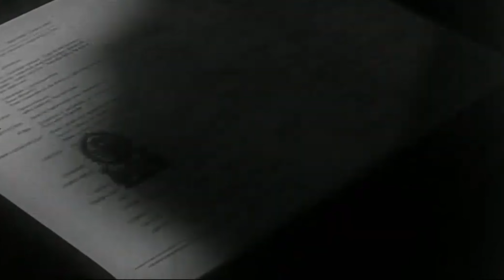NOWOCZESNOŚĆ POLSKICH LINIOWCÓW - historia MS Batory i MS Piłsudski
MS Piłsudski i MS Batory, dwa polskie transatlantyki z okresu przedwojennego, stanowiły nie tylko środki transportu pasażerskiego, ale również były symbolem polskiej kultury na morzach. Te luksusowe motorowce, realizujące cykliczne rejsy do Nowego Jorku, były ucieleśnieniem nowoczesności i elegancji. Podróż nimi była znaczącym wydatkiem, kosztując równowartość pięciu pensji. Historia tych statków to przypomnienie o złotej erze podróży transatlantyckich i aspiracja do powrotu takich luksusowych liniowców pod polską banderą.

Wasze forum dialogu to kanał informacyjny poszerzający wiedzę naszych odbiorców i widzów z różnych dziedzin życia społecznego i politycznego.
Na naszym kanale znajdziecie najważniejsze i ciekawe informacje oraz wiadomości na temat Polski -  przede wszystkim w zakresie : Polska Polityka, Media, Gospodarka, Ekonomia itp.
Opowiadamy Wam jak funkcjonuje dzisiejszy Sejm i Senat a także o poczynaniach Prezydenta - Andrzeja Dudy.
Zapraszamy na wywiady i podcasty z politykami i ekspertami - gdzie możecie zadać również własne pytania w komentarzach.
Nie jesteśmy jak TVP Info, TVP republika itp opłacani przez rządzących czy opozycję dlatego pokazujemy wam rzeczywistość taką jaka jest. Każda afera nie zostanie pominięta - wytłumaczymy ją tak abyś zrozumiał o co chodzi.
Zapraszamy!

PO Więcej Informacji poszukaj nas w mediach społecznościowych.